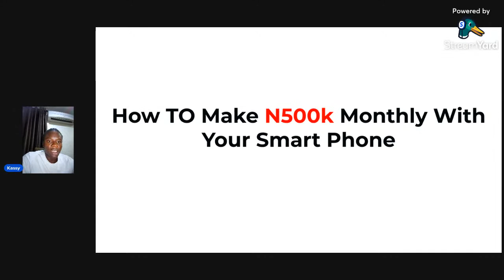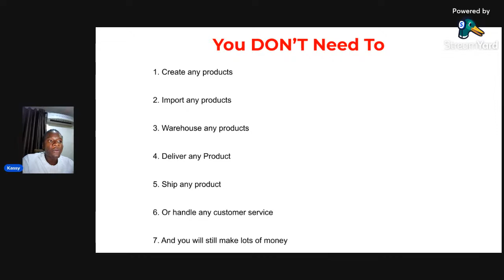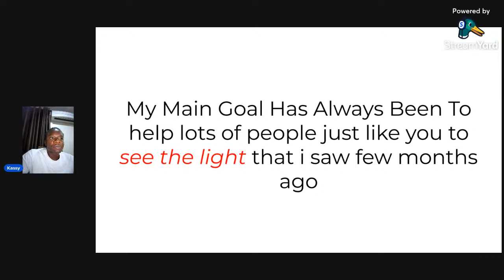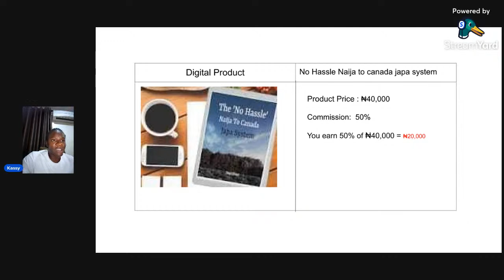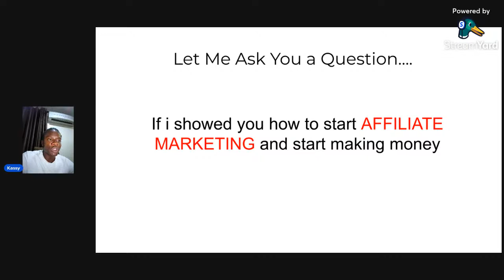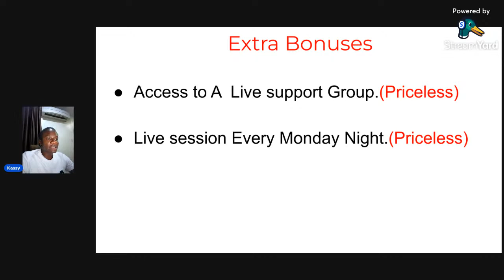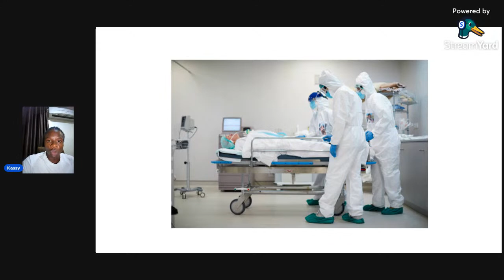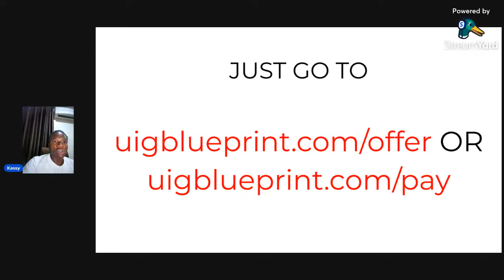How To Make 500k Monthly With Your Smart Phone